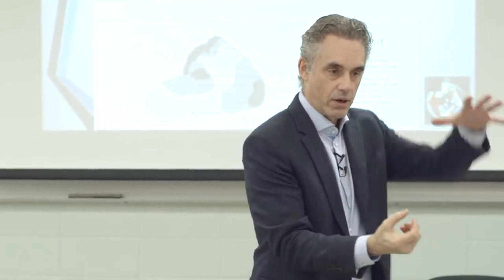Jordan Peterson | The Egyptian Story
One of the greatest stories ever, according to Jordan Peterson.